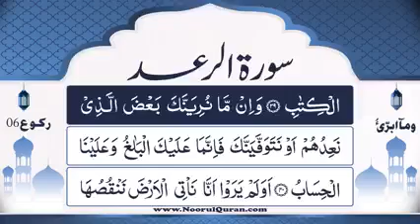Dars 844 | Surah Ra'd Tafseer | Mufti Asif Abdullah Qadri Rizvi